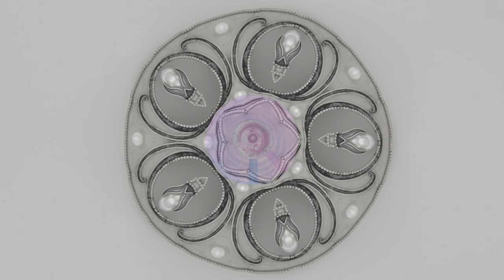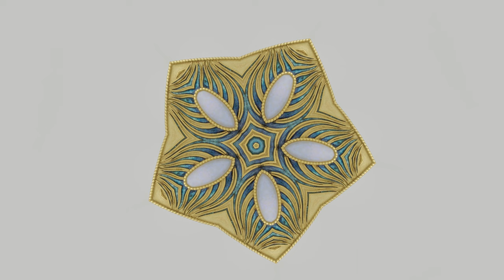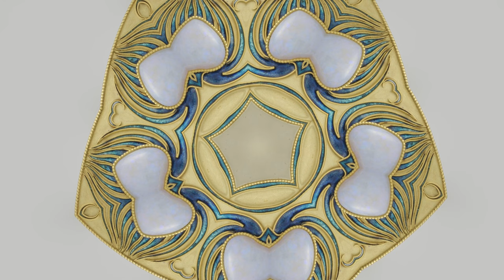110 year old German Comb Brought to Life (Beautiful Animation & Jazzy Relaxing Music)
"Jazzy Jewel" is a relaxing music and meditation video, designed to both stimulate and calm your mind.  Just watch and listen to automatically fall into a comfortable state of meditation.

Made with a 110 year old Hair Comb from Germany - the comb is gold and horn, with pearls and enamel.  7 minutes of original visuals and music, a super kaleidoscope graphics render.  "Jazzy Jewel" is Number 013 in the 'Relaxation Automatic' series of videos.

Useful for meditation, relaxation, study, learning, rest, sleep, recovery, healing, physical and mental health, wellbeing, and entertainment.

Stephen.

the audio for this video samples '320530__ramagochi_chant-mass-liturgy.wav', this sound is the work of Suso_Ramallo